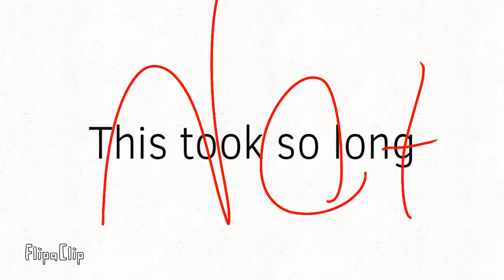The Diner Voice acted